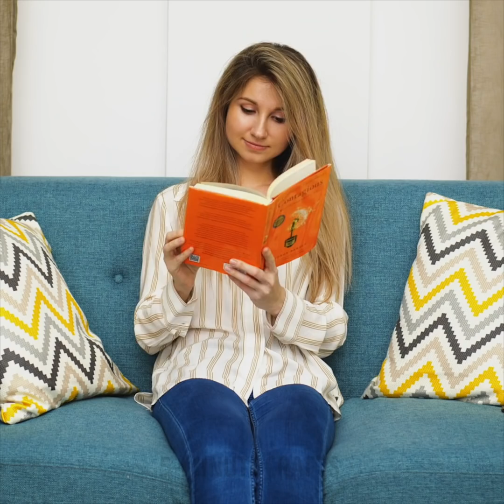Couple hacks and Ways to relax. Real difference between men and women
TIMESTAMPS:

0:35 DIY antistress toy
1:50 Living together
3:00 Life hack for lazy people
4:17 Relationship: 1 month VS 1 year
6:50 DIY hands-free for Long calls
8:57 Public restrooms
11:00 Morning together